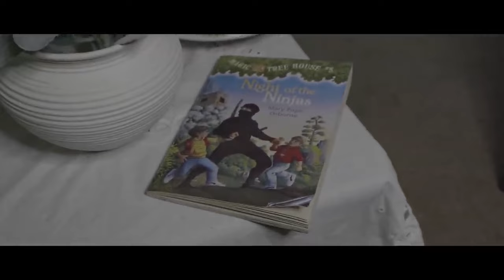Trapp Tarell - Lil Boy Trey [Pt.1-7](OFFICIAL VIDEO)